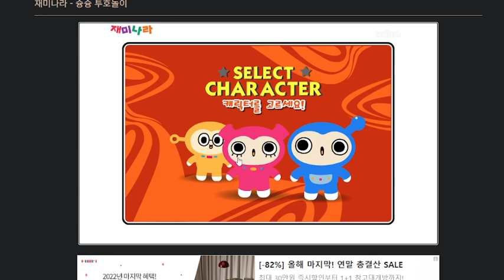재미나라 - 슝슝 투호놀이